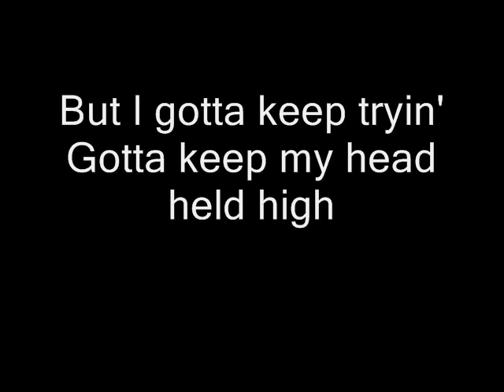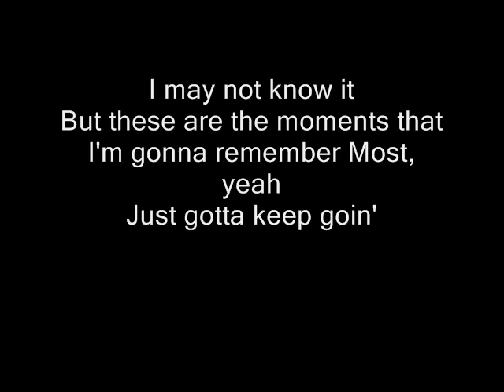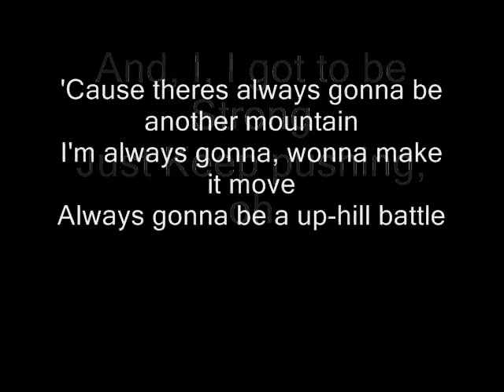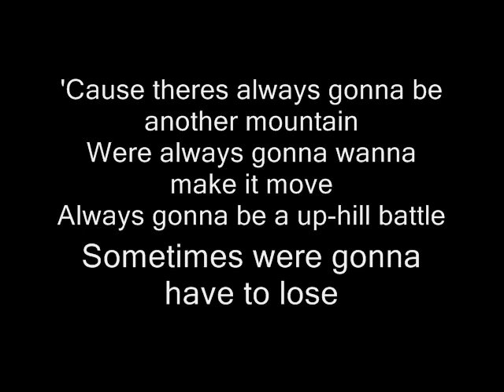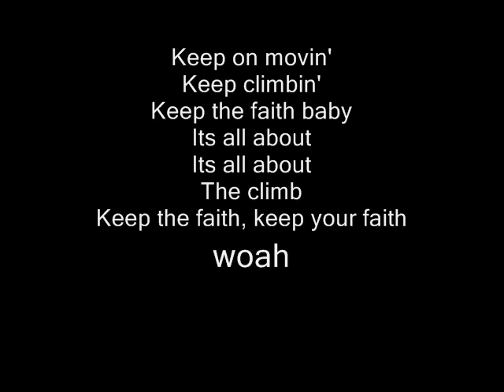Climb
karaoke the climb
I hope you lick it ;-)